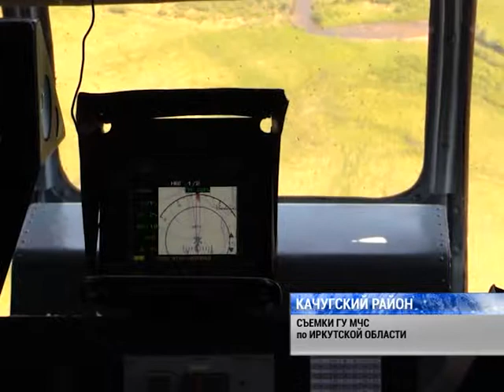Лесные пожары и крушение Ил-76